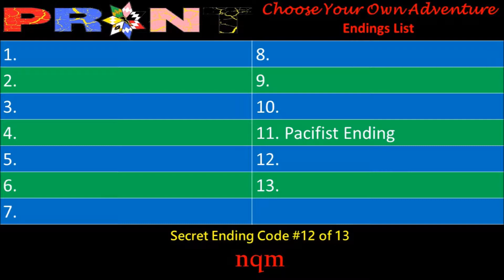TAKE MONSTER IN!